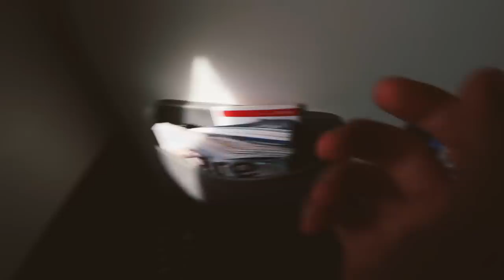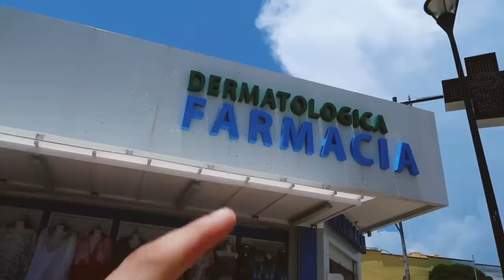JAMÁS PENSÉ QUE HARÍA ESTO :O - Beto Pasillas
¡¡¡CHECA LA CANCIÓN "ENTRE 6 Y 8" DE ADIOS IBIZA!!!

Hoy amigos míos, fue Mi primera vez subiendo 2 videos en un día :).